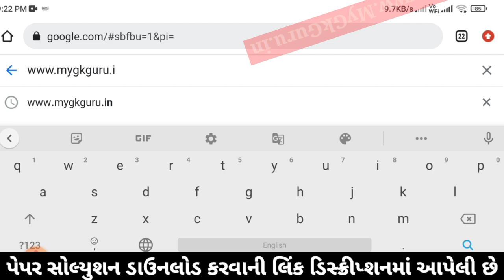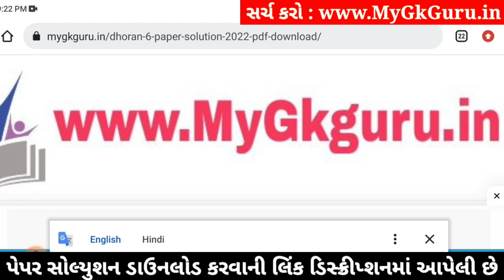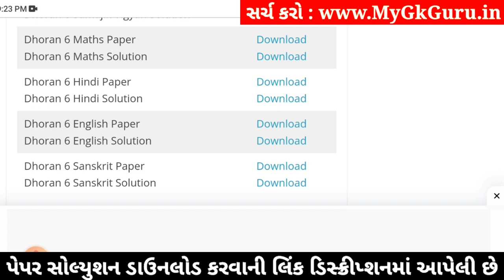std 6 ganit ekam kasoti solution december 2023, std 6 maths ekam kasoti solution december 2023 ganit